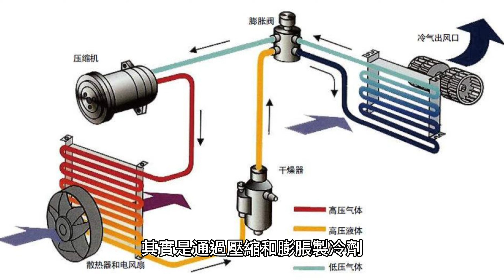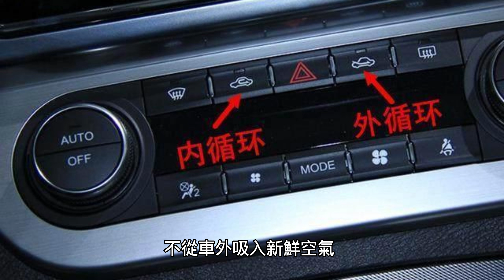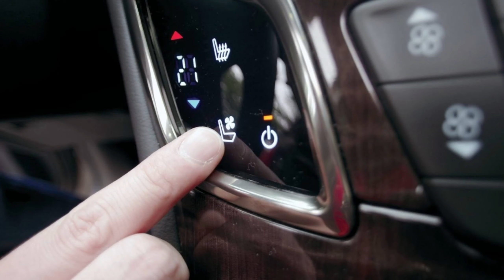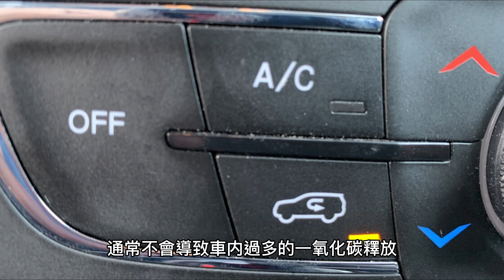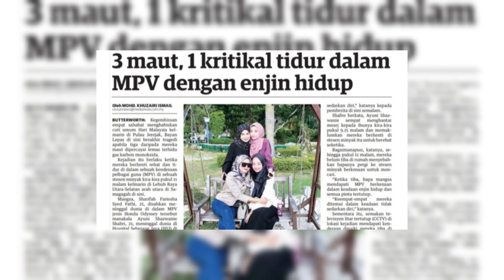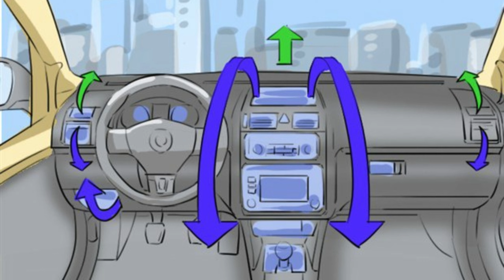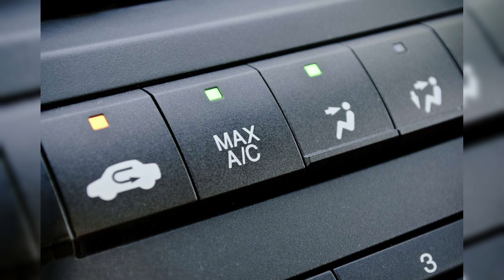【您不能不知】爲何長途開車會越開越累？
身在馬來西亞的我們，您是否試過在過年過節返鄉時，長途開車塞了超過7到8小時以上？🤮是不是覺得越開越累？您知道這可能是什麽原因造成的嗎？

如果您在路途中覺得頭暈、困倦或注意力不集中時，請記得一定要按一下車裏的這個 button (按鈕）！不要小看這個小舉動，因爲它可能救了你一命！😱

Music track A Positive Direction by Aylex
Free To Use Music for Video